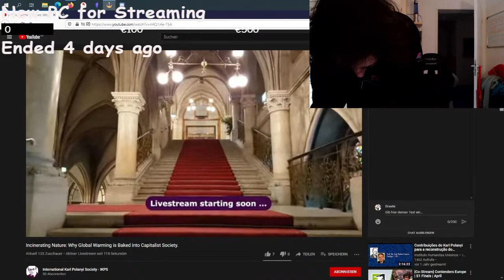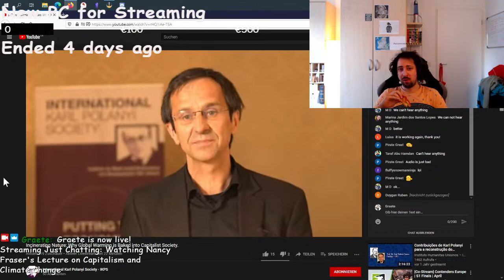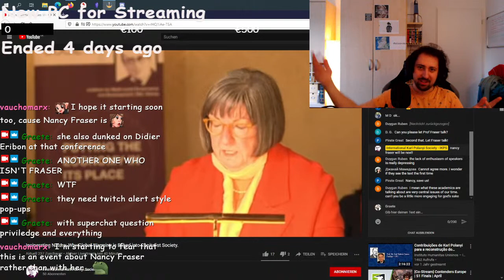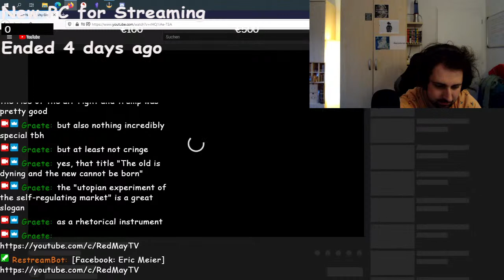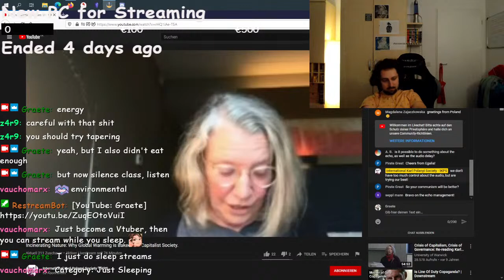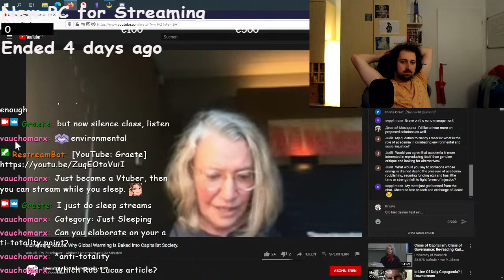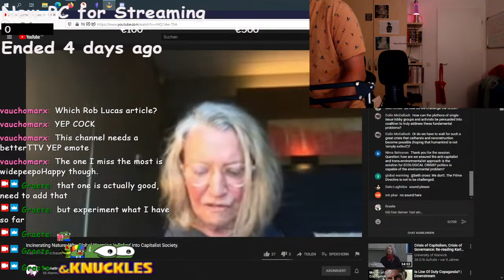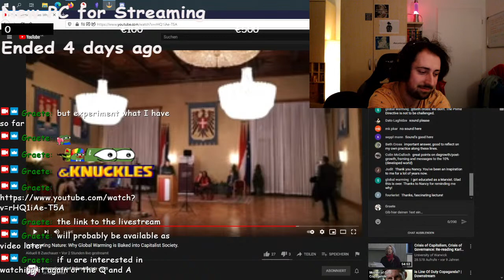Watching Nancy Fraser's Lecture on Capitalism and Climate Change